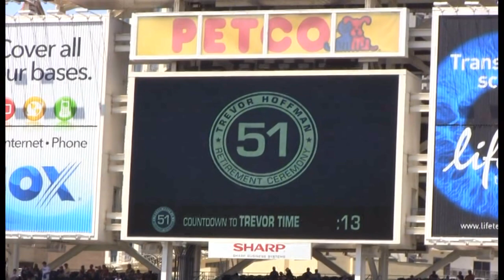Trevor Hoffman's #51 Retirement Ceremony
This is the countdown and entrance of the all time Saves leader Trevor Hoffman as his #51 is retired at the San Diego Padres' Petco Park in San Diego California.